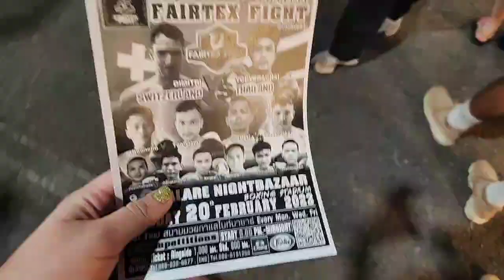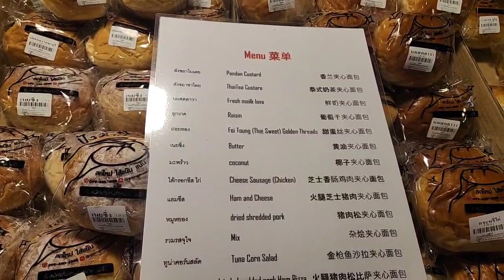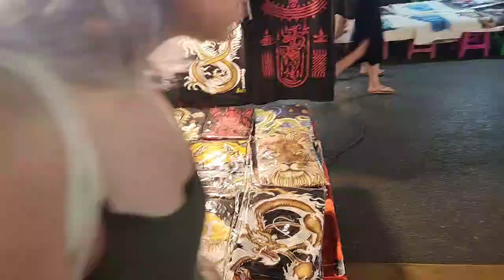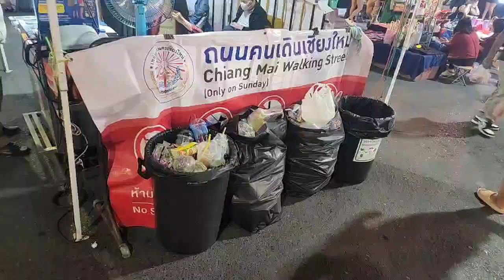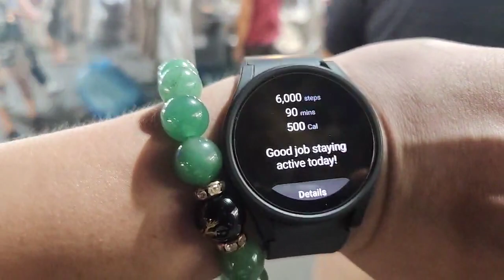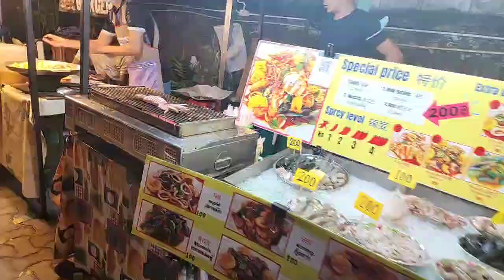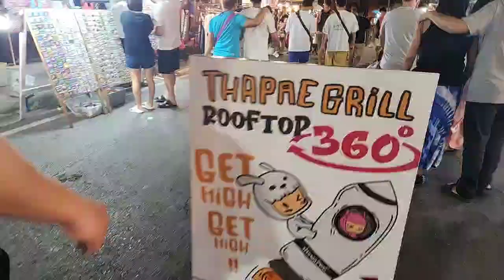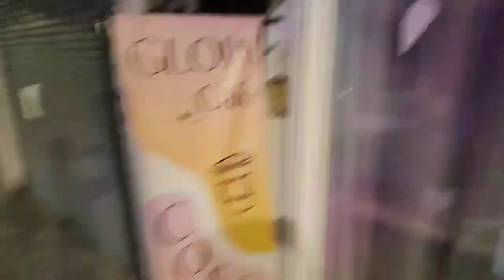Thailand night market - February 19th, 2023